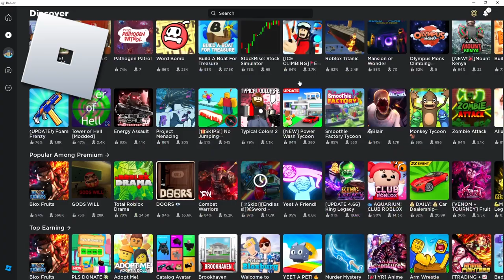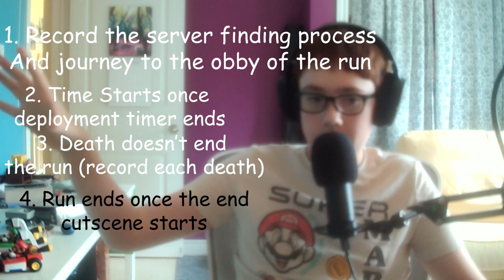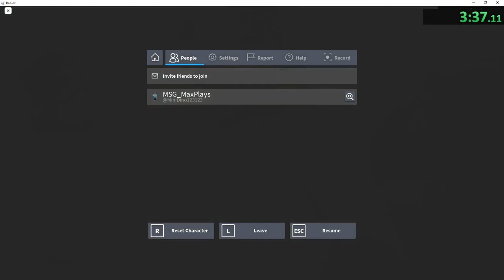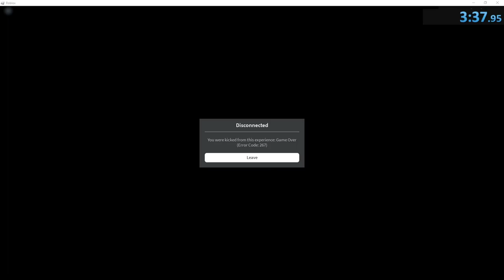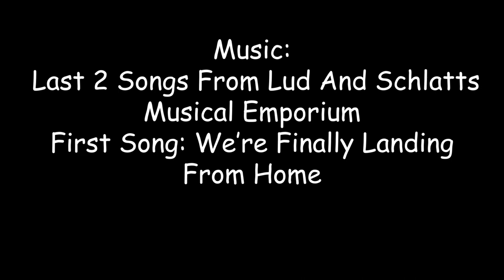The Story of Roblox Arsenal Vault%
Hope you enjoy week 2 of the summer of change
Music